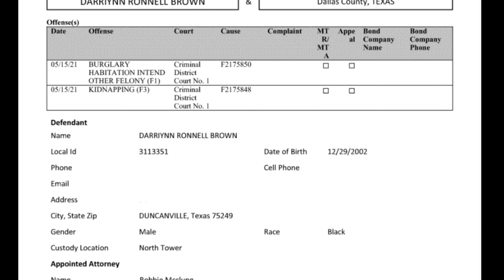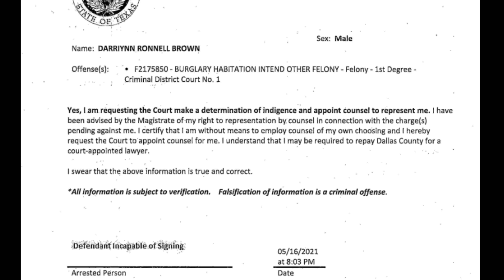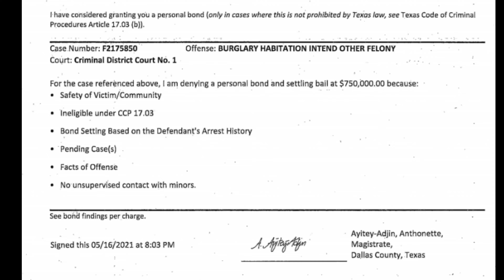*Update* Court documents | Darriynn Brown | Cash Gernon Case